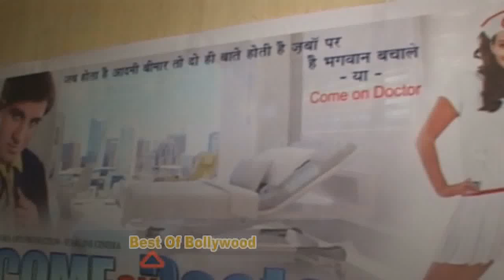'Come on Doctor' Song recording Film